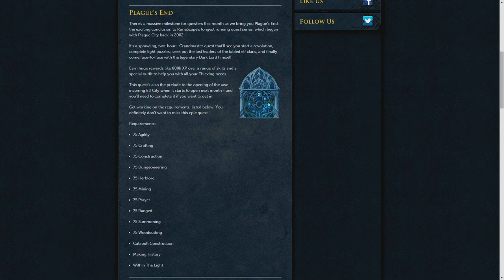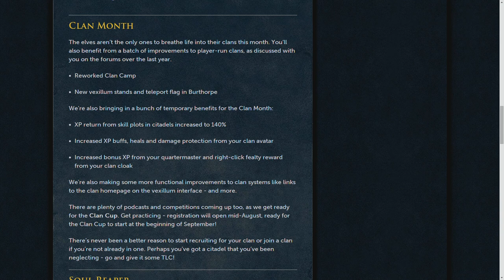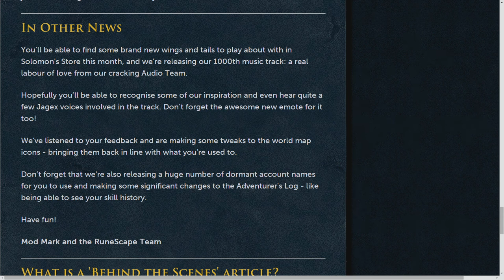BTS August - Barbarian Assault, Elf City Quest, Slayer Bosses & More! (2014)